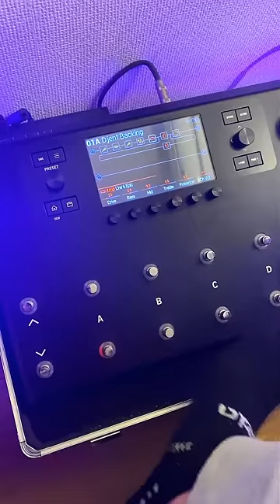「可愛くてごめん」のレコーディングに参加したメタルギタリスト